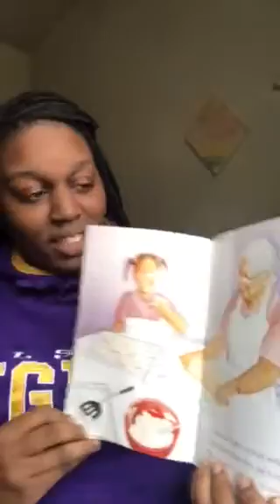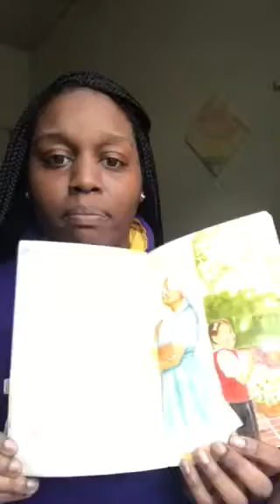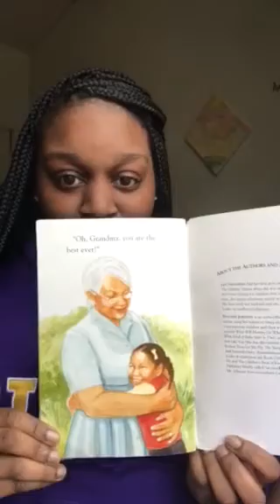“The Best Grandma Ever!”